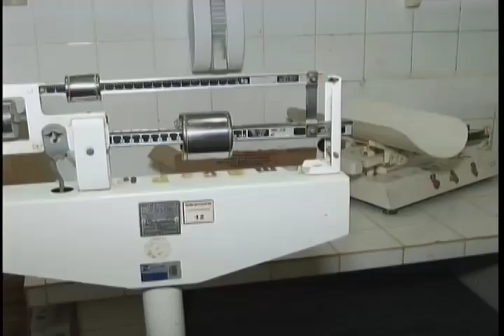Protesto contra transformação de posto de saúde em PSF